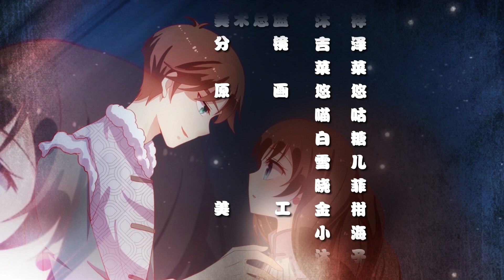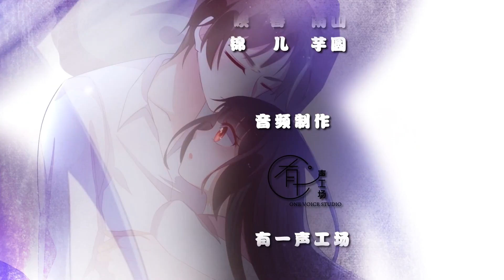【最新】《少帅每天都在吃醋》第143集 ：奸情暴露｜穿越成了倾城美女 开始踩绿茶踹心机的督军府生活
【劇情介紹】
我會在這里和大家分享有趣的甜宠视频~
我们的解说内容旨在为观众提供有价值的信息，完全遵守平台的使用政策。